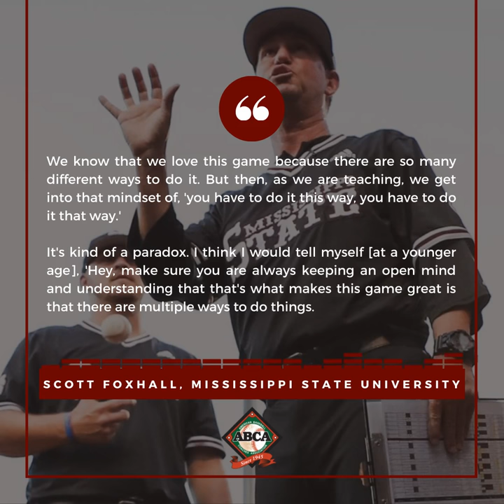ABCA Podcast Episode 160: Scott Foxhall, Mississippi State University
We're joined by Mississippi State University pitching coach Scott Foxhall in this week's ABCA Podcast episode. Foxhall discusses the importance of continual learning and keys when transitioning to a new program and working with new players. He also shares his thoughts on how to decide which pitchers should throw in summer ball and goes into a deep dive of 2018 ABCA/Rawlings Pitcher of the Year Ethan Small and 2018 ABCA/Rawlings High School All-American and current Bulldogs' pitcher JT Ginn.